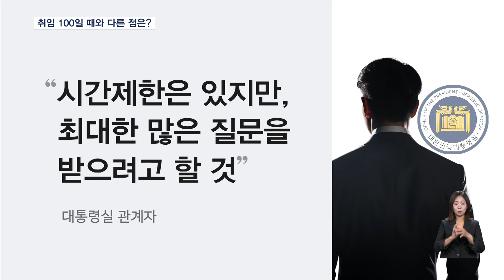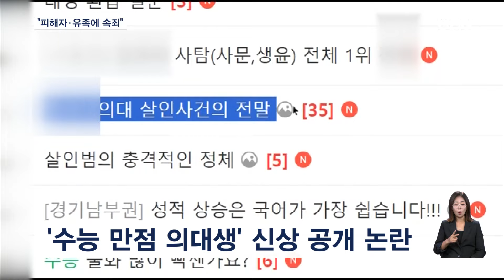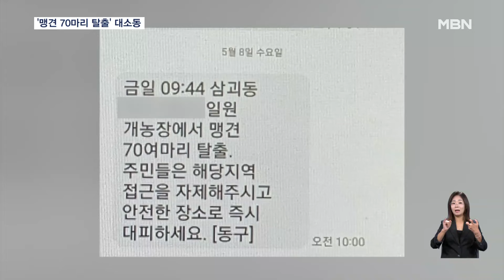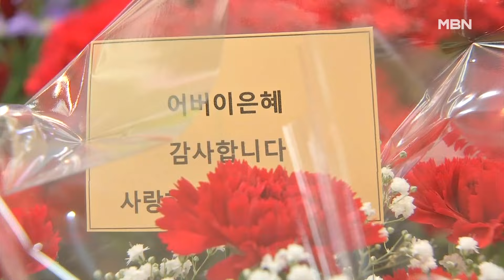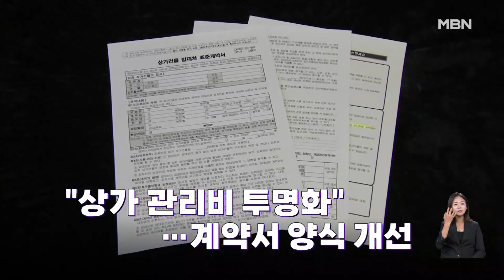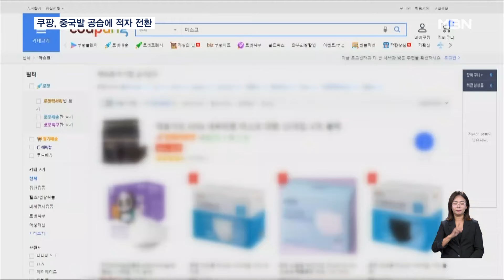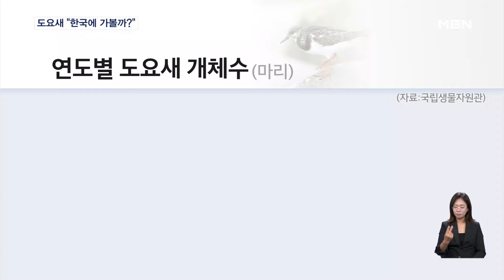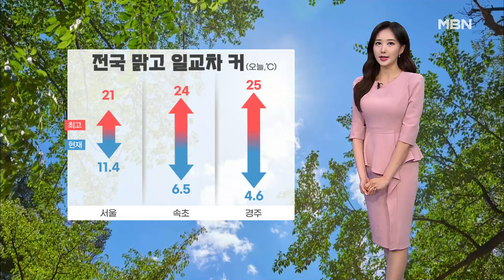굿모닝MBN [다시보기] "취임 2주년 기자회견…채 해병·여사 의혹 전향적 입장 나오나" - 2024.5.9 방송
취임 2주년 기자회견…채 해병·여사 의혹 전향적 입장 나오나
모두발언은 집무실, 질의응답은 브리핑룸…취임 100일 기자회견 때와 달라진 점은?
미국 "이스라엘에 탄약 수송 중단…추가조치도 고려"
러, 우크라 에너지 시설에 대규모 공습…최전선 마을 2곳 장악
군산 지하주차장서 전기차 화재 / 서울 동대문구청 소화기 분출
보이스피싱 원조 '김미영 팀장' 필리핀서 탈옥
[굿모닝 오늘] 국민의힘 원내대표 선출 / 이재명 대표 휴가 / 최재영 목사 고발인 조사
"피해자·유족에게 평생 속죄"…'여자친구 살해' 의대생 구속
"도 넘는 기강해이 어쩌나"…서울경찰청 소속 간부가 만취운전 사고
"맹견 70마리 탈출" 재난문자 발칵…출동했더니 애완견 3마리
부산대 증원안 부결에 정부 "시정명령"…'학정 갈등' 도미노 오나
윤 대통령 장모 다음주 가석방…법무부, 만장일치 '적격' 결정
민주당 "채 해병 특검·민생회복 지원금 수용해야" 기자회견 압박
"검사인지 깡패인지…" 민주당·조국혁신당 '검찰 개혁' 한목소리
이철규 "나는 총선 패배 책임 원대 불출마" 한동훈 견제?
[뉴스 돋보기] 윤 대통령-이재명 핫라인 구축? / 국민의힘 원내대표 오늘 선출 / 홍준표, 황우여 '저격'
[인터넷 와글와글] 임영웅, 팬클럽 이름으로 2억 기부
[인터넷 와글와글] 금은방 털자마자 20초 만에 체포
[인터넷 와글와글] '아이언맨' 로다주, 40년 만에 연극 도전
앞바퀴 안 펴진 보잉 화물기, 동체 착륙…활주로 쓸며 달려
병원비·약값 줄줄이 인상…소화제·감기약은 물가의 최대 4배
올해도 '헉소리' 나는 카네이션값…소비자도 꽃집도 울상
[굿모닝경제] '건설사 폐업' 최다 / 배 고명 사라질 수도 / '관리비 투명화' 개선
쿠팡, 알리·테무 공세에 영업이익 반토막…"투자 더 늘린다"
[굿모닝월드] 볼리비아 틴쿠 축제
[굿모닝월드] 경매에 나온 축구 트로피
[굿모닝월드] 살사댄스로 기네스 도전
"반갑다 도요새야" 8년 만에 한국 방문 67% 급증
[날씨]전국 맑고 일교차 커…출근길 내륙 짙은 안개
5월 9일 굿모닝 MBN 클로징